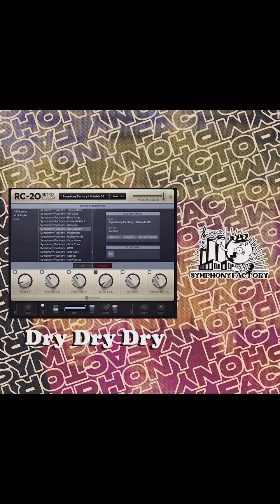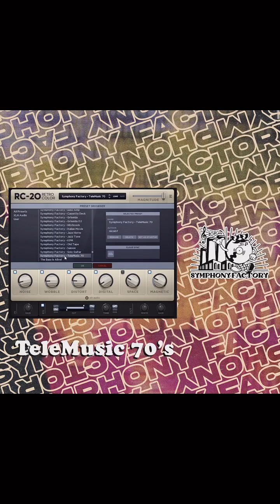Symphony Factory - Retro Color (RC-20 Presets) [Marketplace]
Symphony Factory Presents..

Gives a vintage feel to your samples! One of the most used and best plugins ever created, RC-20. 15 presets designed to emulate old cassettes, tapes and vinyls.

Inspired by European music libraries and soundtracks from the 60s and 70s.

Recreate that unique texture and warmth of that era to your compositions.